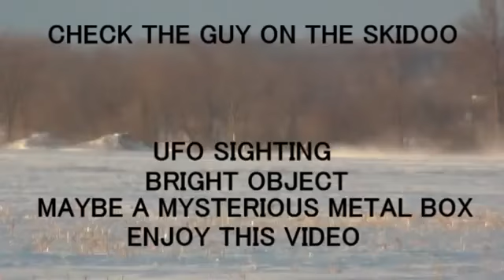UFO SIGHTING JANUARY 6, 2013